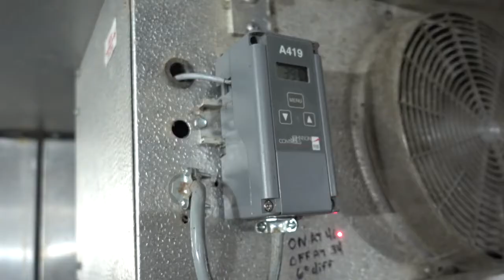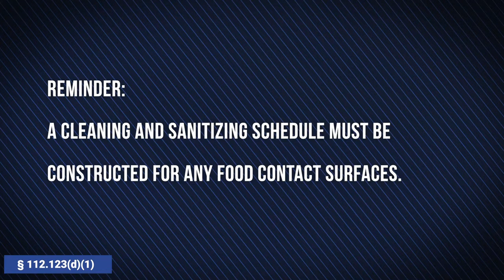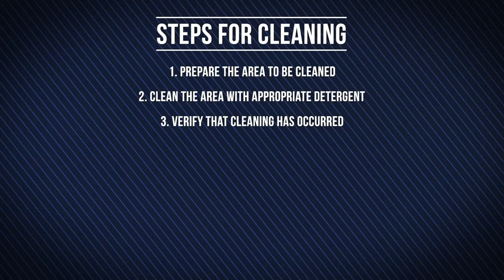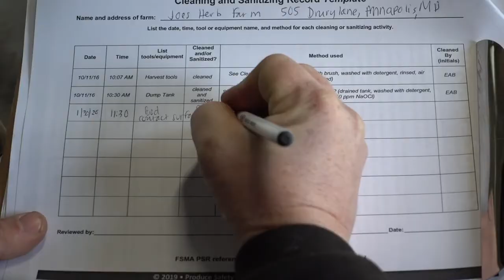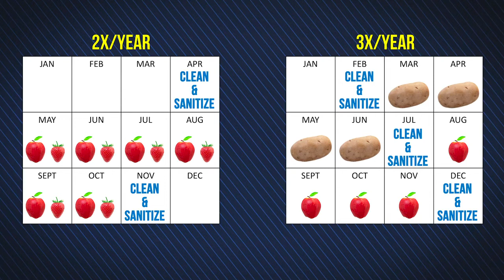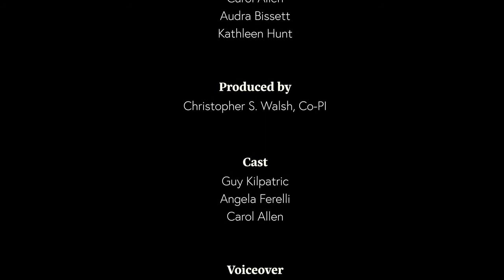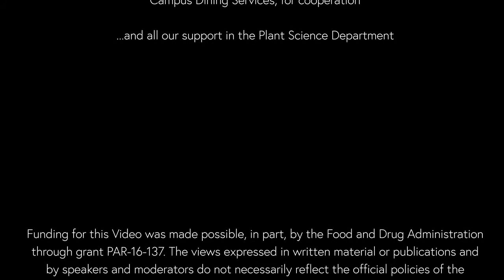Plant Science Food Safety Group Cleaning & Sanitizing Cold Storage for Produce Safety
This is the second in the series on cleaning and sanitizing for produce safety. In this video we take a closer look what an effective cleaning and sanitizing strategy looks like for cold storage units, and what it means to have a complete sanitation program.

The first video in the series, Introduction to Cleaning and Sanitizing for Produce Safety introduces the concepts of sanitary zones, record keeping and developing a schedule for regular cleaning and sanitizing as a part of the food safety culture of a farm.

Third in the series is Farm Vehicle Operation for Food Safety where not only cleaning and sanitizing is featured, but also how managing equipment use on the farm can influence and prevent cross contamination.

Farmers often reach for the power washer when faced with a big cleaning and sanitation job, but is it being used both effectively and safely? Find out what happens when you power wash in this illustrative video on Power Washing Aerosolization, Considerations for Food Safety

Cleaning and sanitizing of food contact surfaces is critical for Produce Safety Rule (PSR) compliance and maintaining Good Agriculture Practices (GAP) certifications. When combined with worker training and good organization you can ensure your farm is running safely and smoothly.

to learn more about food safety for fresh produce, GAP certification and requirements, and for help in compliance to the FSMA Produce Safety Rule.

** Questions for UMD Plant Science Food Safety Group: **

      Carol Allen, Agent Associate in Food Safety
       Dept. of Plant Science and Landscape Architecture
       University of Maryland, College Park

Funding for this video was made possible, in part, by the Food and Drug Administration through grant PAR- 16- 137. The views expressed in written materials or publications and by speakers and moderators do not necessarily reflect the official policies of the Department of Health & Human Services; nor does any mention of trade names, commercial practices, or organization imply endorsement by the United States Government.

*** LINKS TO OTHER RESOURCES ***

Choosing a Sanitizer
(link will DOWNLOAD AN INTERACTIVE EXCEL TOOL provided by Produce Safety Alliance)